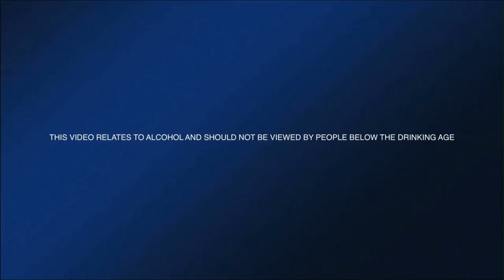Martell Cognac The Quest